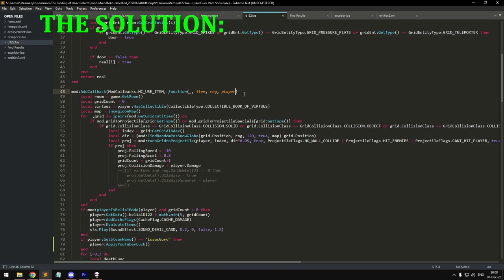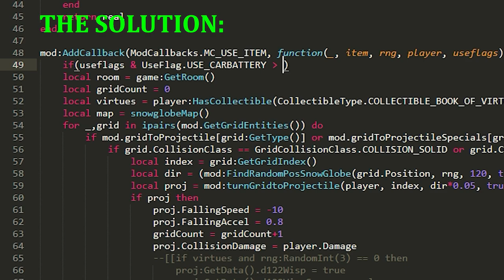How to Generate Infinite Tinted Rocks in Fiend Folio [Exploit]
A small but very powerful exploit with the Snow Globe item in Fiend Folio that allows you to generate infinite tinted rocks.

Hopefully this bug will be fixed asap, as the solution to it is very simple, as shown in the video.
Fiend Folio is a mod for The Binding of Isaac that adds tons of new enemies/monsters, new items, new bosses, new unlocks & achievements and all sorts of new rooms, graphics, sounds, and worthy funny memes that will surely improve your overall experience! Fiend Folio Reheated is an expansion to the original mod that is officially available and fully compatible for The Binding of Isaac Repentance.

Why restrain yourself to fighting Delirium, Blue Baby, Mother, Mom, The Beast, Dogma, Baby Plum, Monstro and The Bloat, when you can face Buck, Buster, Meltdown, Kingpin, Gutso, Luncheon (not an Eevee evolution, this ain't Pokemon!), Warp Zone, Cacophobia, Gravedigger, Psion, and much more!

Forget about the boring ol' The Lost, Keeper, Jacob and Esau, Judas, Blue Baby, Bethany, Azazel, The Forgotten, and give Fiend, Golem and China a try! Also includes their tainted versions!